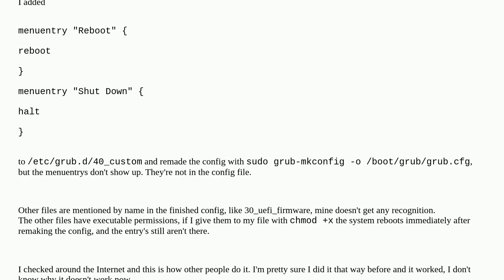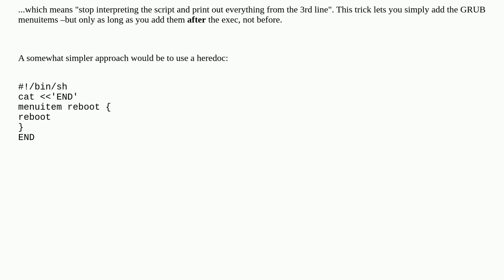Grub Shutdown and Reboot Entry's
A special thanks goes out to the community

  grub linux